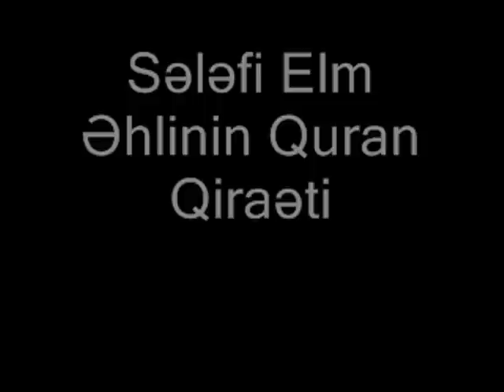Elman Qasımov - Quran Qiraəti